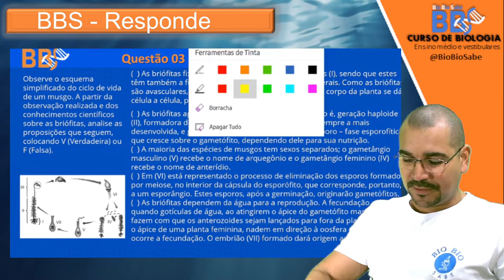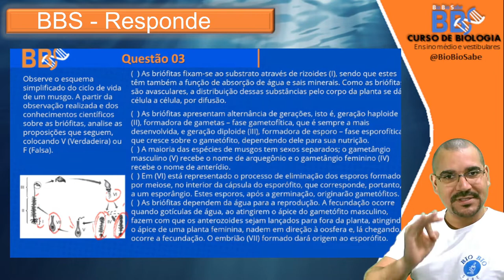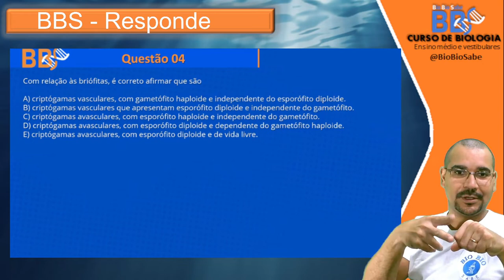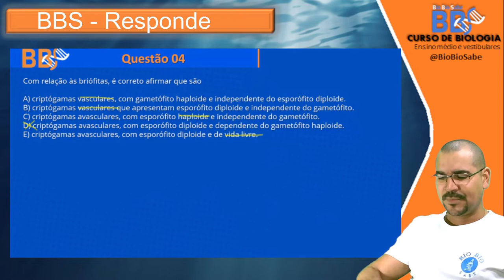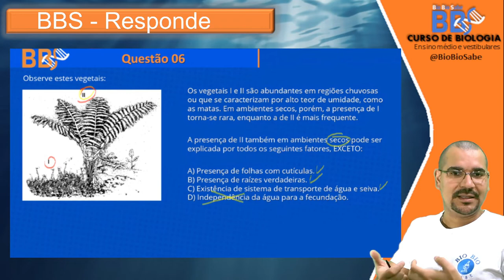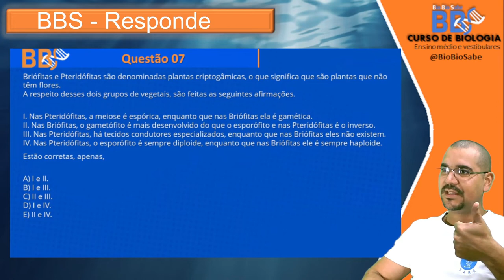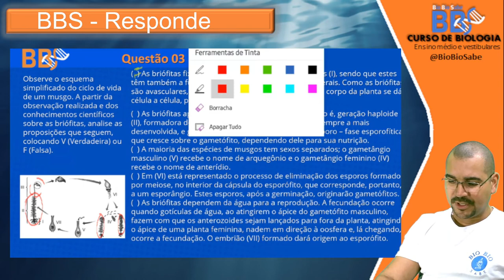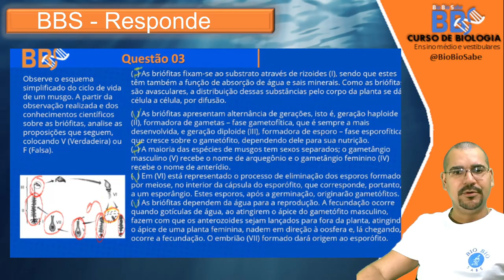BBS Rsponde - Briófitas e Pteridófitas